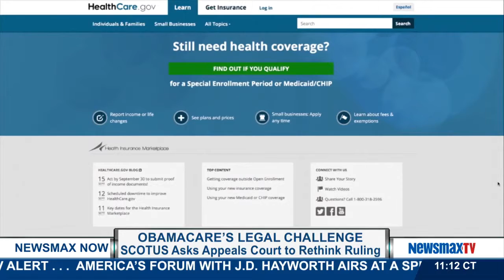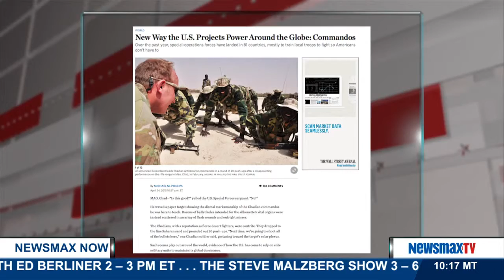Newsmax Now | Hr 1 B Block